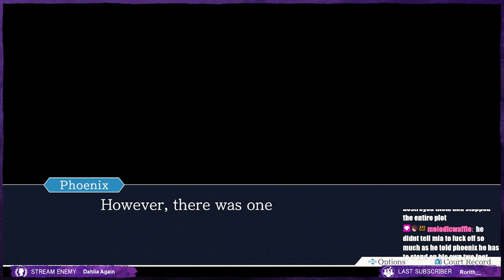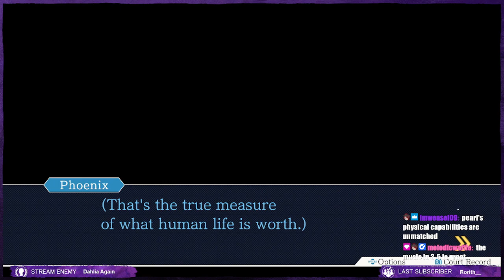Phoenix Wright: Ace Attorney - Trials & Tribulations ~ Part 22